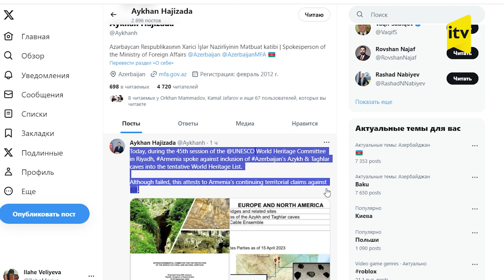Ermənistan Azıx və Tağlar mağaralarının UNESCO-nun mədəni irs siyahısına daxil edilməsinə mane olub